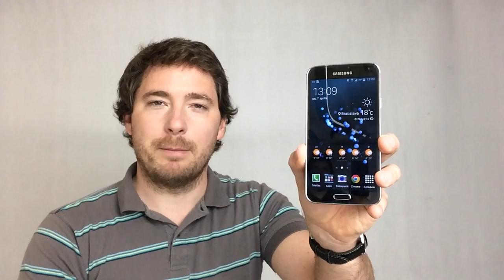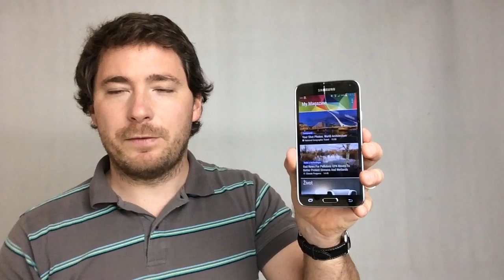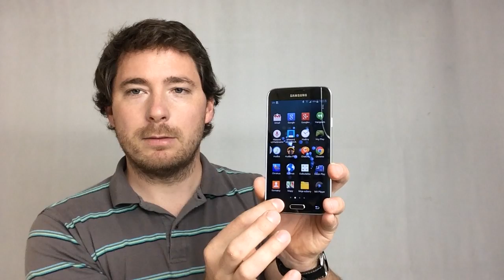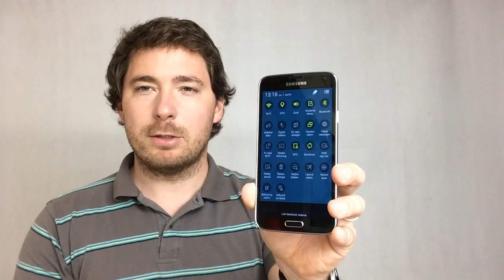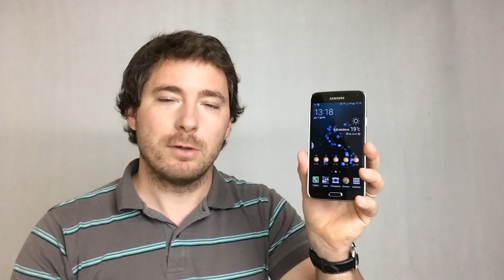Samsung Galaxy S5 (recenzia)